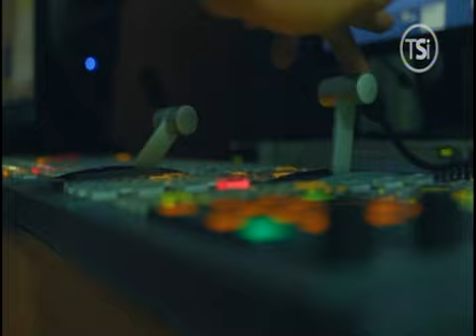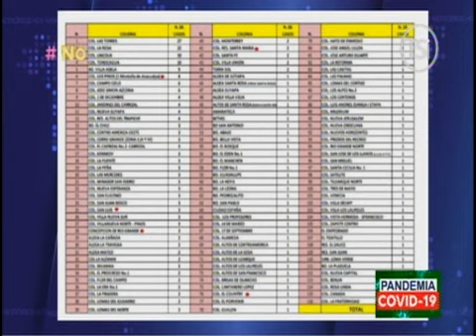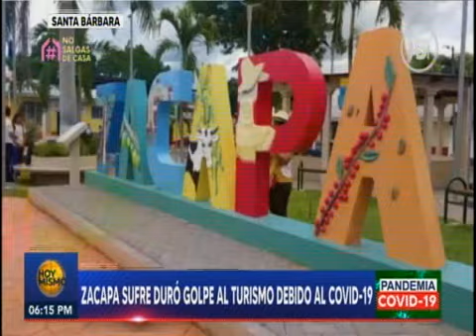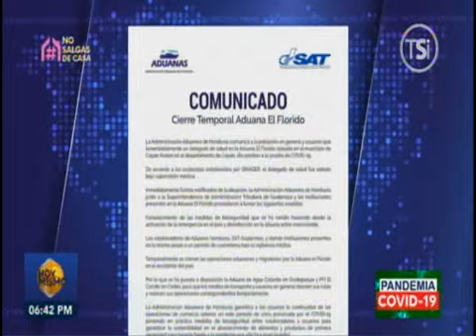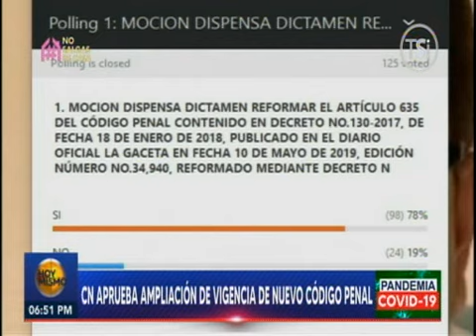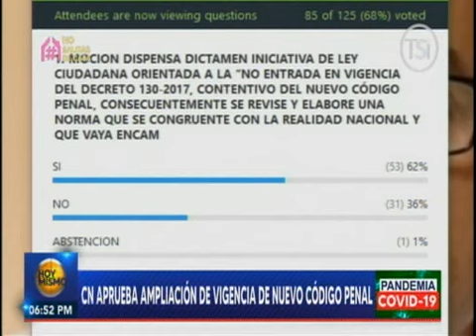HM Sabatino 9 mayo 2020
Encuentra más programas de Hoy Mismo Sabatino” en la sección TVC PLAY ingresando al siguiente